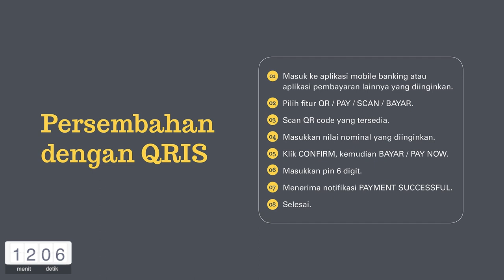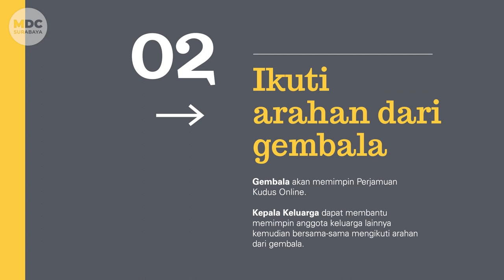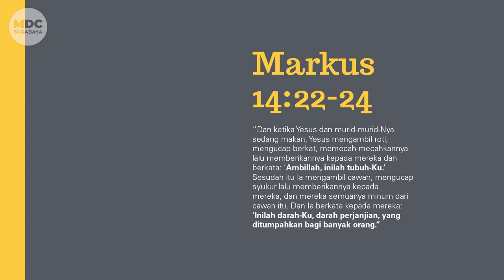Bilangan 13 (Pdt. Lydia CSES) - Ibadah Online MDC Surabaya 2 April 2023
Untuk jemaat yang membutuhkan Materi Edifikasi, Warta Jemaat, QRIS persembahan, dll melalui

Kami mengundang anda untuk mengikuti Ibadah Umum secara online :
Setiap hari Minggu  pk 8.00 WIB